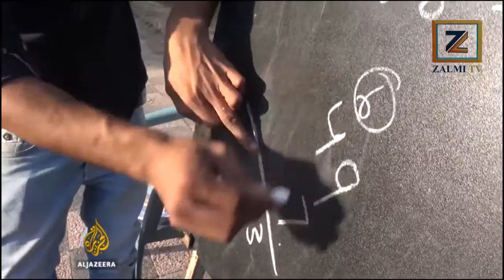Master Ayub's Park School in Pakistan